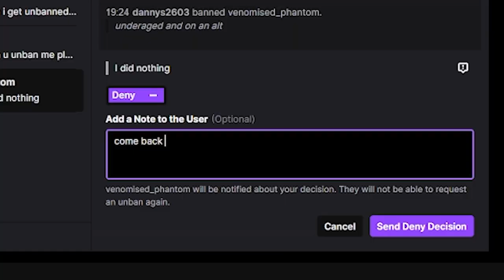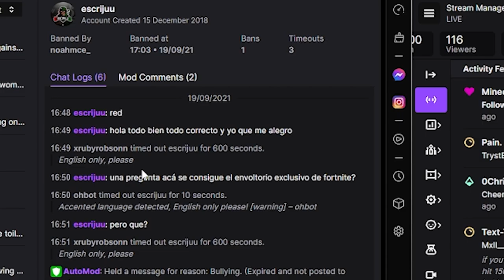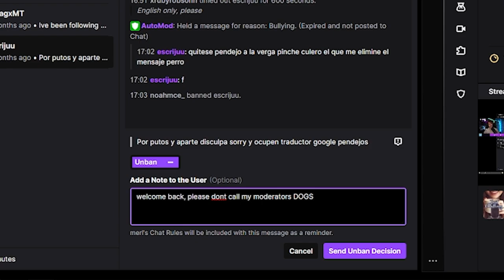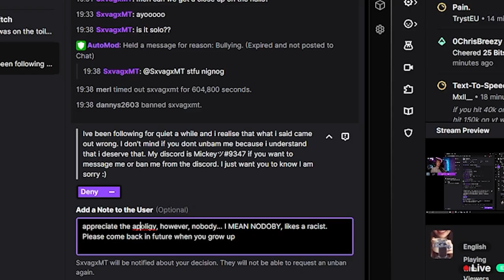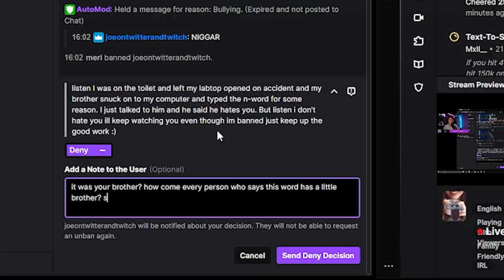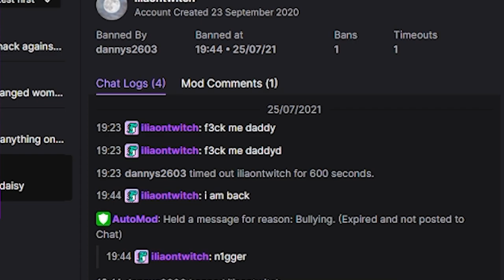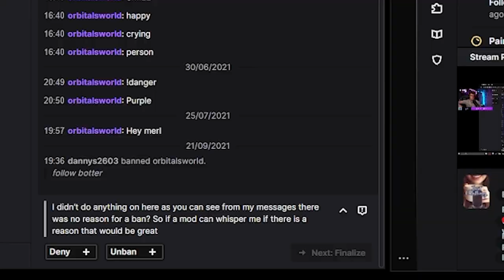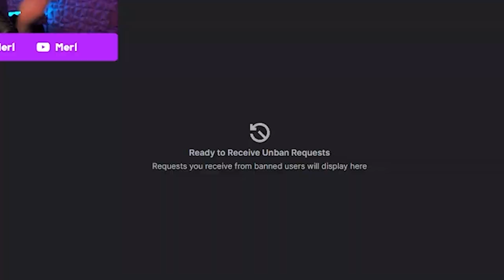Reacting to CRAZY Unban Requests...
*Links*